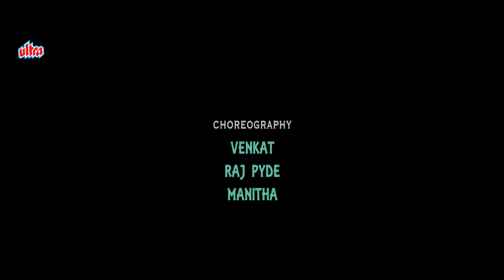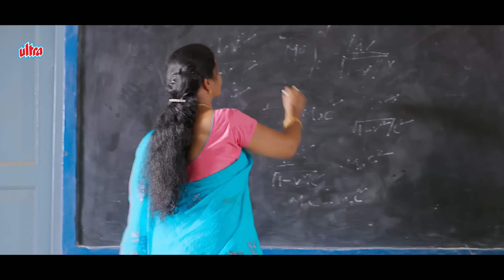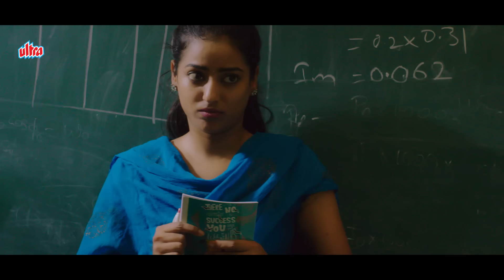Veergati (हिंदी) | Superhit South Action Movie | Sujith, Tharunika, Banerjee, Devi Sri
Cheruvania Dooramaina (2021) - Superhit Hindi Movie | Sujith, Tharunika, Banerjee, Devi Sri

Movie - Cheruvaina Dooramaina
Starcast - Sujith, Tharunika, Banerjee,Devi Sri
Directed by - Kanuri Chandrasekhar

Synopsis : RGV is in love with his younger sister Akshara more than his life. Anyone who looks at his sister in college will be badly punished.